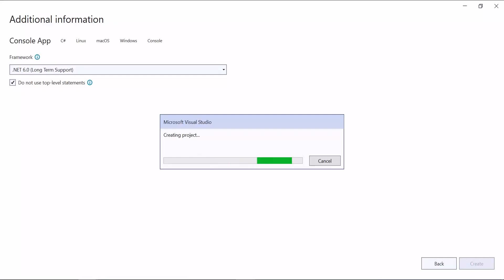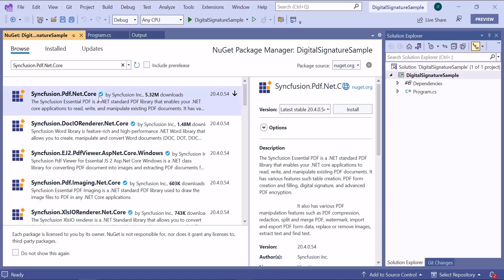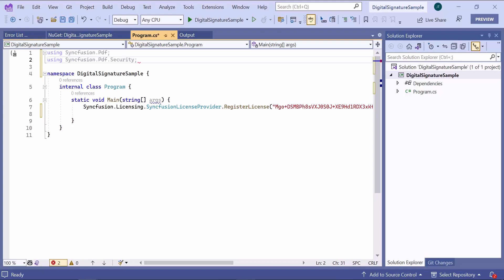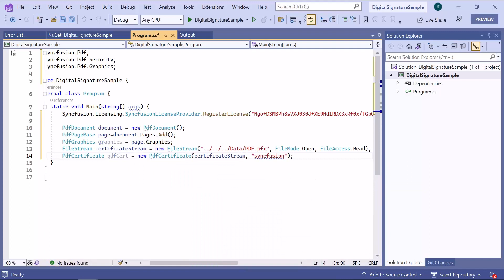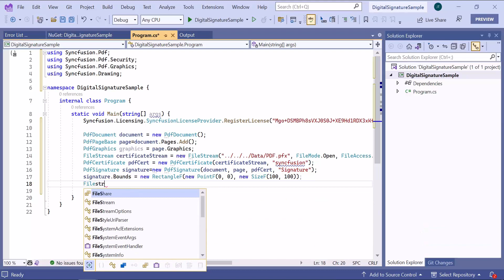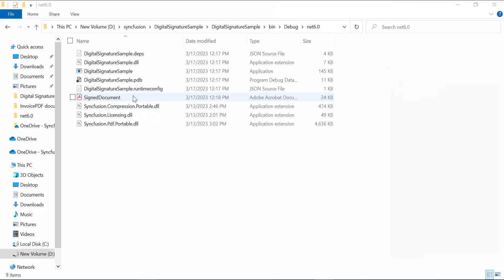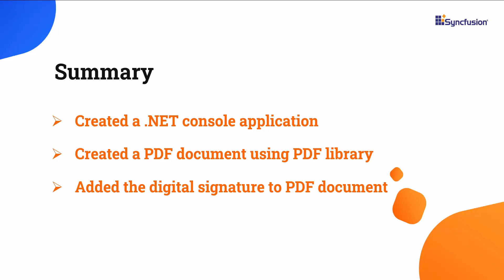Add Digital Signatures to PDFs Easily with .NET PDF Library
Learn how to add a digital signature to a PDF document in a console app using the Syncfusion .NET PDF Library. PDF documents can be digitally signed using x509 certificates such as .pfx files with private keys and support for hardware security module (HSM), online certificate status protocol (OCSP), certificate revocation list (CRL), and Windows Certificate Store to offer authenticity and integrity.

The .NET PDF Library, a high-performance, feature-packed framework operates independently of Adobe dependencies. This .NET PDF Library is your all-encompassing solution for programmatically creating, reading, and editing PDF files within any .NET application. Experience seamless document management with our .NET PDF Library’s viewer controls, enabling you to view, review, and print PDFs effortlessly. Leverage the robust conversion APIs of our .NET PDF Library to convert HTML, Word, Excel, PowerPoint, and images to PDF with ease and precision. Transform your .NET projects with the ultimate document processing tool—our .NET PDF Library.

If you need a trial license key, start your .NET trial under your Syncfusion account. Then, you can obtain your trial license key from the downloads page.

BOOKMARK DETAILS
[00:00] .NET PDF Library - Introduction
[01:03] Install the PDF Library
[02.48] Add a digital signature to a PDF document